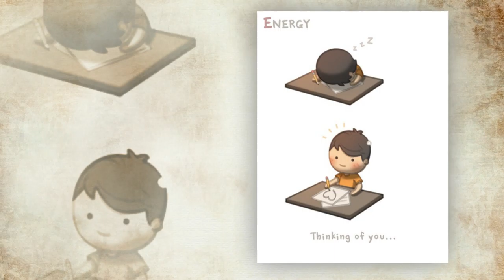first love - part 1